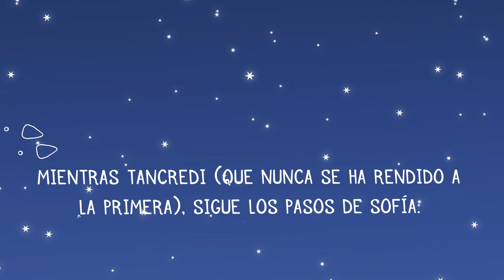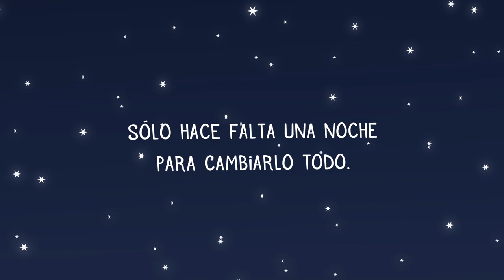Mil noches sin ti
Tras un paréntesis de ocho meses en Rusia, para Sofía ha llegado el momento de poner orden a su vida sentimental. Ya no puede seguir huyendo de su pasado, de la soledad de su matrimonio, ni de la historia pasional y rota con Tancredi. Regresa a Roma, aunque su relación con Andrea no conseguirá superar todo lo sucedido, y menos cuando descubre que le ha estado mintiendo. Sofía abandonará a su marido para iniciar una exitosa gira mundial como pianista. En un viaje a Sicilia para visitar a sus padres, descubrirá un secreto familiar que le afectará profundamente. Mientras tanto, Tancredi sigue todos sus pasos y acabarán reencontrándose; aunque Sofía no confía en él, Tancredi es un hombre enamorado que nunca se ha rendido a la primera.